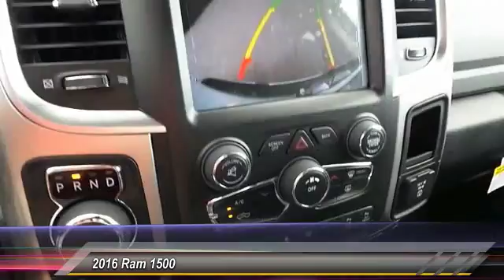2016 Ram 1500 Odessa TX GS353209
2016 Ram 1500 4WD Crew Cab 140.5 Lone Star

EPA 21 MPG Hwy/15 MPG City! Pearl White exterior, Lone Star trim. Back-Up Camera, Satellite Radio, 4x4, ENGINE: 5.7L V8 HEMI MDS VVT, TRANSMISSION: 8-SPEED AUTOMATIC (8HP7... ANTI-SPIN DIFFERENTIAL REAR AXLE, Alloy Wheels CLICK NOW! KEY FEATURES INCLUDE 4x4, Back-Up Camera, Satellite Radio, Trailer Hitch, Chrome Wheels. Privacy Glass, Keyless Entry, Child Safety Locks, Electronic Stability Control, Brake Assist. OPTION PACKAGES ENGINE: 5.7L V8 HEMI MDS VVT Electronically Controlled Throttle, Hemi Badge, Next Generation Engine Controller, Heavy Duty Engine Cooling, Heavy Duty Transmission Oil Cooler, QUICK ORDER PACKAGE 26R LONE STAR Engine: 5.7L V8 HEMI MDS VVT, Transmission: 8-Speed Automatic (8HP70), Steering Wheel Mounted Audio Controls, Lone Star Regional Package, Sun Visors w/Illuminated Vanity Mirrors, Glove Box Lamp, Underhood Lamp, Ash Tray Lamp, Lone Star Badge, Leather Wrapped Steering Wheel, Bright/Bright Billets Grille, Rear View Auto Dim Mirror w/Microphone, GVWR: 6,900 lbs, LED Bed Lighting, Overhead Console w/Garage Dr Opener, Universal Garage Door Opener, Dual Rear Exhaust w/Bright Tips, Locking Lug Nuts, Full Size Temporary Use Spare Tire, Electroluminescent Instrument Cluster, Exterior Mirrors Courtesy Lamps, Auto Dim Exterior Mirrors, Exterior Mirrors w/Supplemental Signals, Rear Dome w/On/Off Switch Lamp, Power Heated Fold-Away Mirrors, Electric Shift On Demand, TRANSMISSION: 8-SPEED AUTOMATIC (8HP70), ANTI-SPIN DIFFERENTIAL REAR AXLE. EXPERTS RAVE Great Gas Mileage: 21 MPG Hwy. WHO WE ARE Call us up or stop on by! Let's face it: the car buying experience is a big decision. That is why the sales family at All American Chrysler Jeep Dodge of Odessa strives to a hassle free customer experience. Feel free to browse our new and pre-owned inventories of Chrysler Plus TT&L and fees. Price contains all applicable dealer incentives and non-limited factory rebates. You may qual